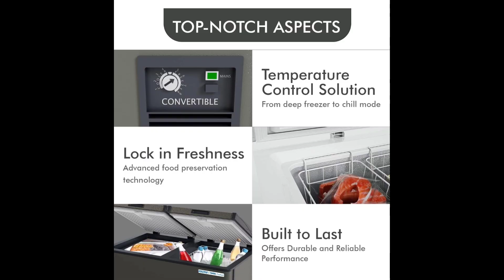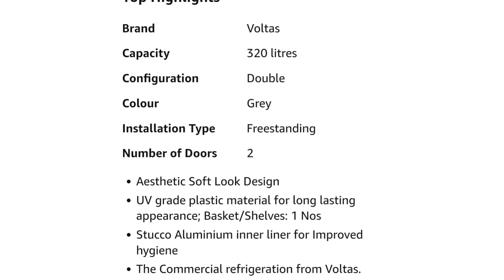Deep Freezer Buy 2024⚡ Best Deep Freezer to buy in India 2024⚡500 litre deep freezer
Blue Star CF4-175DSW Single Door Deep Freezer (151 Ltrs, White)

Blue Star CF4-225DSW Single Door Deep Freezer (199 Ltrs, White)

Voltas CF HT 320 DD P Double Door Deep Freezer cum chiller, 320 Liters, Convertible, GREY LATEST

ROCKWELL 523 Ltr 5 Star Convertible GREEN Deep Freezer, Double Door - GFR550DDUC (10 yr Warranty on cooling coil,Upto 53% Power Saving,100% copper coil)

Rockwell SFR350DDU Double Door Convertible Deep Freezer-346 Ltr (4 yrs Compressor Warranty, Low power Consumption)